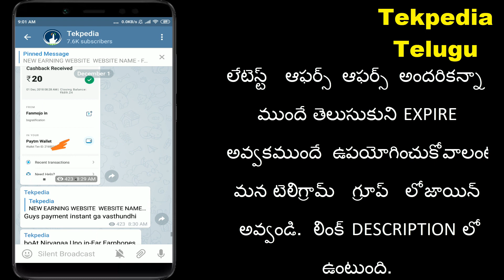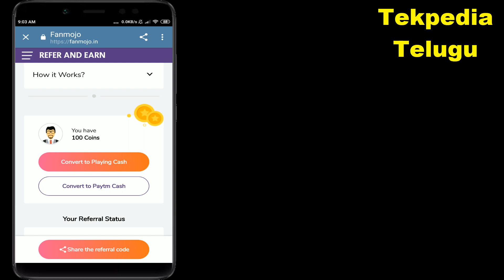Best earning website in telugu | genuine earning website | tekpedia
. ఈ వెబ్సైటు లో ఈజీ గా అందరు ఎర్న చెయ్యవచ్చు. వివరాలు వీడియో లో చూద్దాం.

Best earning website today
Genuine earning website
How to earn with website in telugu

earning websites telugu
top 5 earning websites telugu
top 5 earning websites 2018
tekpediatelugu
fanmojo payment proof
fanmojo telugu
fanmojo app telugu